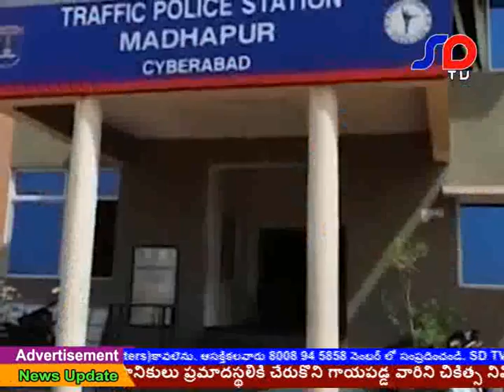SD TV News 21 11 2016